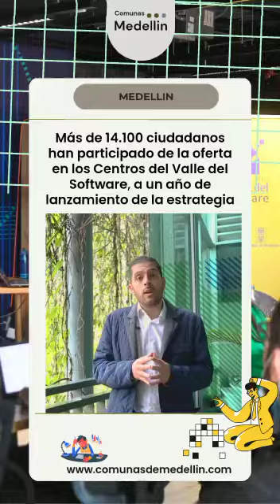Más de 14.100 ciudadanos han participado de la oferta en los Centros del Valle del Software,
Más de 14.100 ciudadanos han participado de la oferta en los Centros del Valle del Software, a un año de lanzamiento de la estrategia